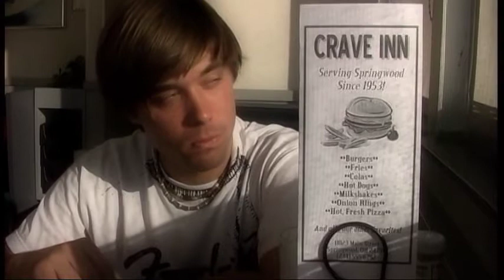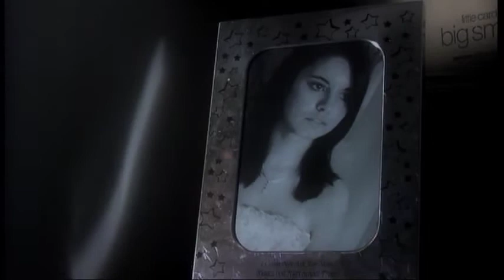Freddy's Return: A Nightmare Reborn (3/15)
Set between the events of A Nightmare on Elm Street 5: The Dream Child and Freddy's Dead: The Final Nightmare, Freddy's Return: A Nightmare Reborn is a feature-length nonprofit fan production starring David Buczynski as Kevin Marks, a young man who was kidnapped and tortured as a child by Freddy Krueger, before Freddy was burned to death by a mob of angry parents. Although he was rescued by the detective that arrested Krueger, he was left scarred emotionally and psychologically, tormented for the rest of his life by the memory of what Freddy did to him.

Now, a weakened, desperate Freddy--trapped within his mother and locked away in the dream world following the events of Nightmare 5--has caught his scent, and wants to use Kevin's pain as a anchor to free himself. But something shields Kevin, some force blocks Freddy from finishing what he started so many years ago, and so he goes on a campaign of terror to break the one that got away once and for all.

Written and directed by Jason Korsiak, who appears as Freddy Krueger in the film, Freddy's Return also stars Jennifer Farr as Ashleigh Asoa, a Native American girl with mysterious ties to Kevin's past, Ashlly Lynn as Freddy's mother, Sister Mary Helena, and Justin Edwards as Memory Krueger, Freddy before he was burned to death.

2009. Ever Upward Films.